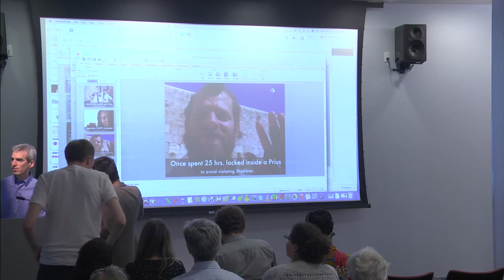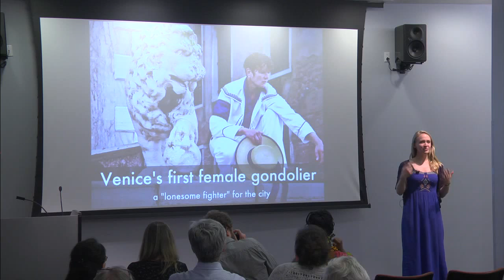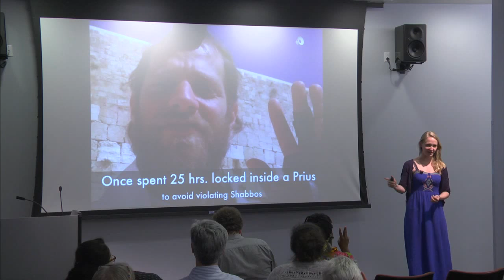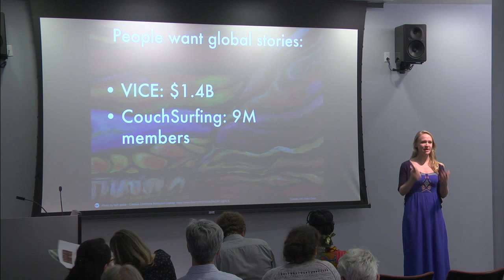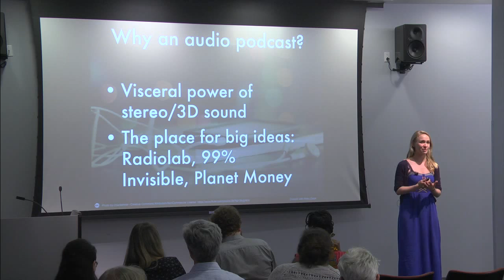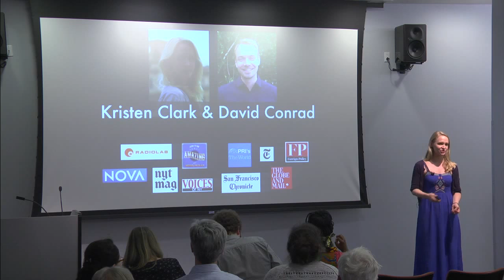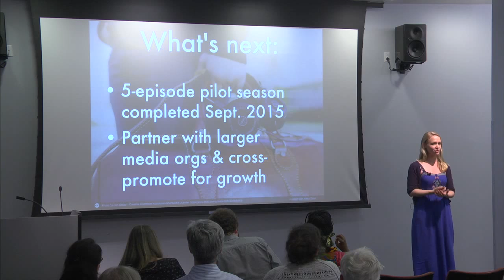True Everywhere: Tow-Knight Startup Presentation